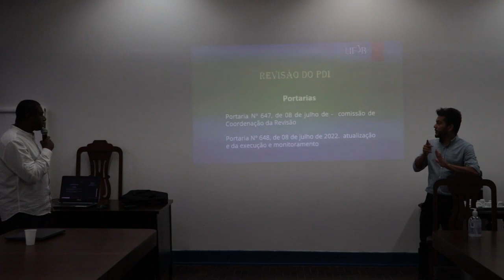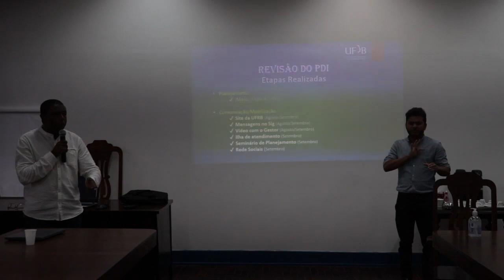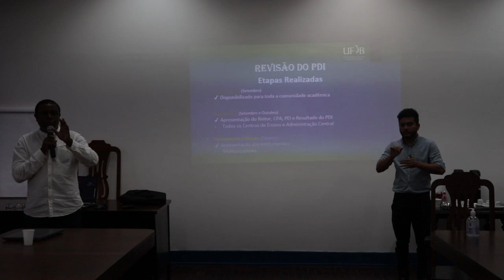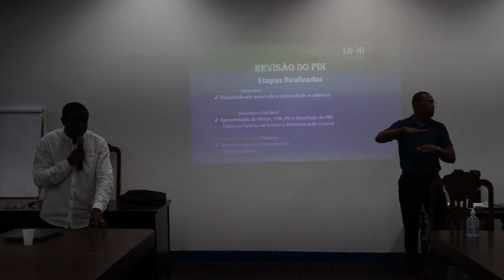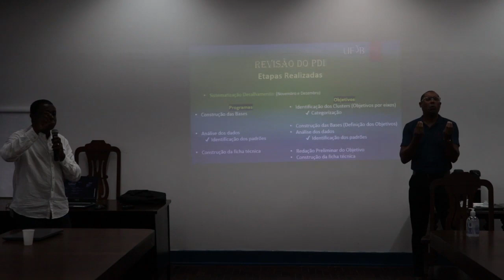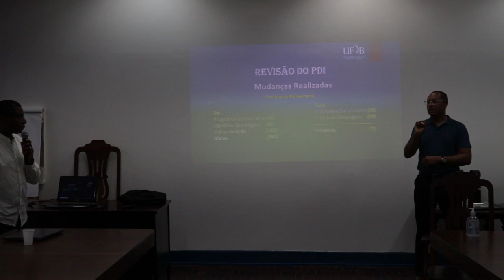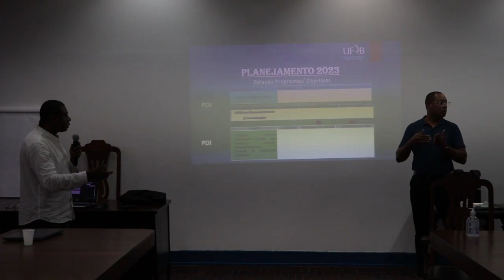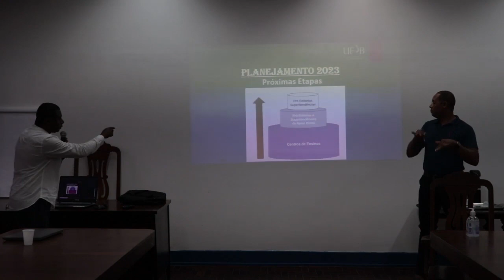Sessão Extraordinária do CONSUNI - Conselho Universitário da UFRB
Sessão extraordinária do Conselho Universitário da UFRB, a ser realizada no dia 29/03/2023 (quarta-feira), às 14h00, de forma presencial, na Sala dos Conselhos – Prédio da Reitoria, com os seguintes pontos de pauta:

1.INFORMES
2. ORDEM DO DIA
2.1 Processo Administrativo nº 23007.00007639/2023-28 - Minuta de Resolução que dispõe sobre os procedimentos para a composição das listas tríplices para nomeação de Reitor(a) e de Vice-Reitor(a) da UFRB para o próximo quadriênio (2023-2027)
 2.2. Processo Administrativo nº 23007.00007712/2023-94 – Minuta de Proposta de Revisão do PDI 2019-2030 da Universidade Federal do Recôncavo da Bahia (UFRB)
2.3. Processo n º 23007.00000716/2022-33 - Processo Administrativo Disciplinar para apurar responsabilidade infracional supostamente cometida por servidor da UFRB.
3. O QUE OCORRER

Ocorreram diversas quedas na conexão com a internet, que inviabilizaram a transmissão seguir o fluxo. Desse modo, demos continuidade no registro com a gravação local, e por conta disso alguns pequenos trechos foram suprimidos.